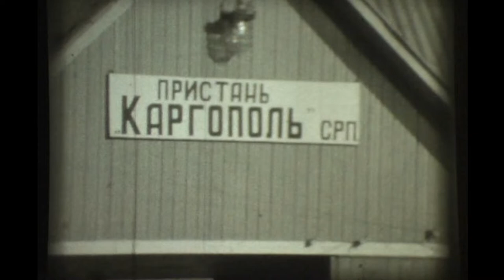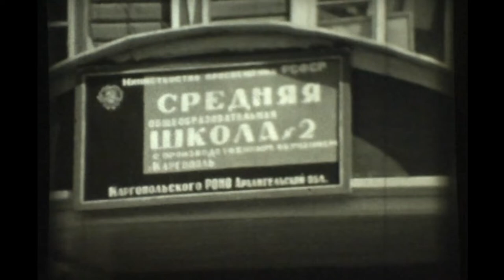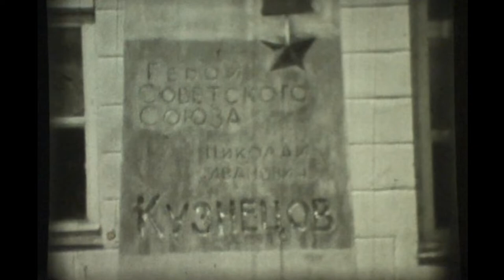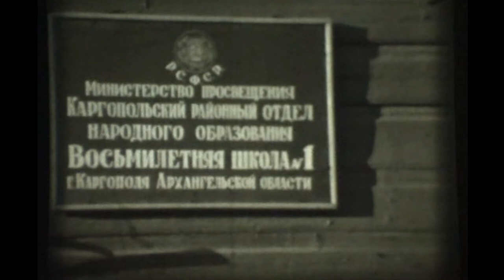Каргополь 70-ых. Архангельская обл. Старая хроника. Советский Север. Как это было!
Каргополь в 70-ых годах, снят на любительскую кинокамеру не мной. Я только переснял, сложил и музыку наложил. Можно увидеть улицы , пристань, аэродром, храмы, школы и людей того времени. Архангельская область, Советский Север.
Kargopol of the 70s. Movie camera.Screen.